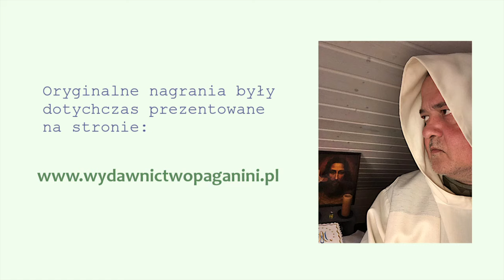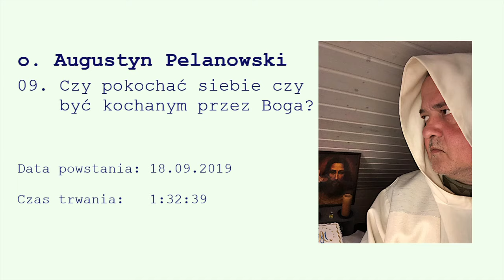o. Augustyn Pelanowski - Czy pokochać siebie czy być kochanym przez Boga? (cykl nagrań cz. 9/11)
Oficjalny kanał Wydawnictwa paganini.

Nagranie pochodzi z cyklu 11 medytacji, które powstały w okresie od 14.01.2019 do 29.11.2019, po wyjściu ojca Augustyna z klasztoru i udaniu się na pustelnię.

Oryginalne nagrania były dotychczas prezentowane na stronie

Nagrania publikujemy za zgodą Autora.

Wszelkie prawa zastrzeżone. Prosimy o uszanowanie naszej prośby i nie kopiowanie niniejszych plików na inne portale czy strony internetowe bez zgody Wydawnictwa.